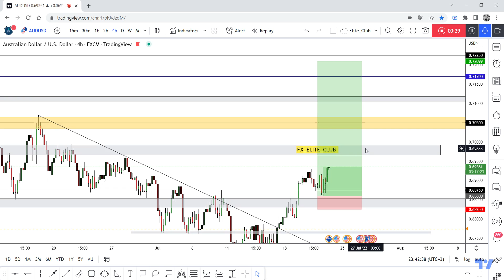AUD/USD Running In 80 Pips 0 Drawdown As Usual , New Update